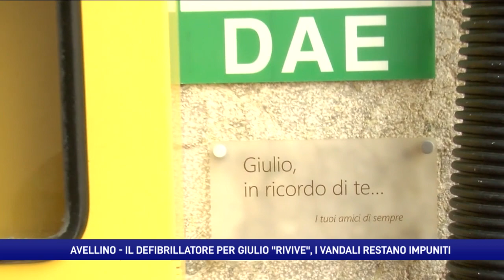Il video del defibrillatore devastato da baby vandali. Lunedì nuova installazione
Nell’aprile dello scorso anno distrussero il defibrillatore collocato nella galleria Tulimiero di Avellino. Ecco le immagini della vandalizzazione rimasta impunita. Un nuovo apparecchio lunedì prossimo nel Santuario del Rosario.